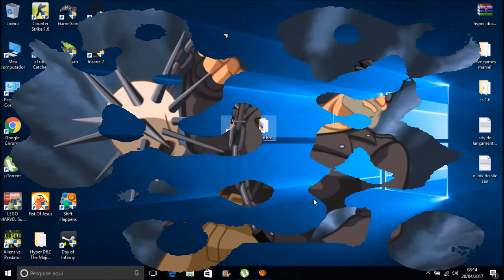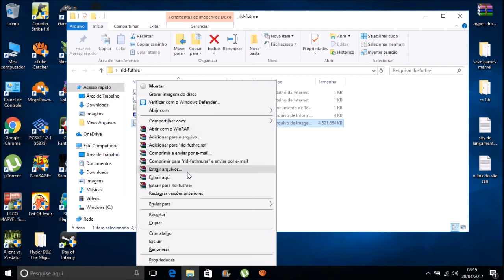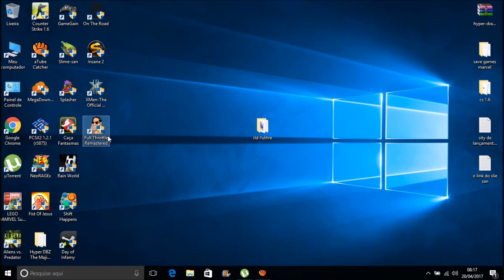Como Baixar e Instalar o Full Throttle Remastered Em Português Para Pc (SEM ERROS)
MÍNIMOS:
SO: Windows 7 or Later
Processador: Intel® Core™ 2 Duo 2.4 GHz, AMD Athlon™ X2 2.8 GHz, or higher
Memória: 4 GB de RAM
Placa de vídeo: NVIDIA GeForce GTX 260, ATI Radeon 4870 HD / Intel HD 4000 Graphics, or equivalent
Armazenamento: 8000 MB de espaço disponível
Placa de som: Windows Compatible Card
Outras observações: GPU that supports OpenGL 3.3 or higher